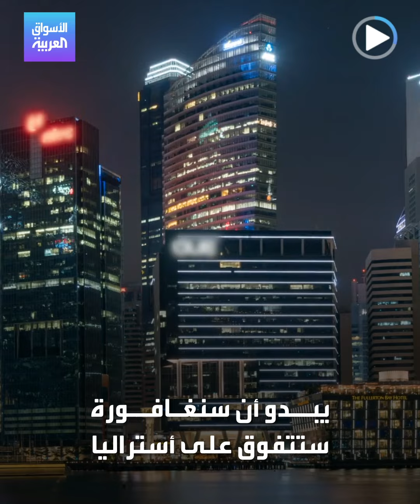الأسواق العربية | دولة صغيرة عاصمة مليونيرات محتملة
دولة صغيرة قد تكون عاصمة المليونيرات في آسيا بحلول 2030.. تعرف عليها